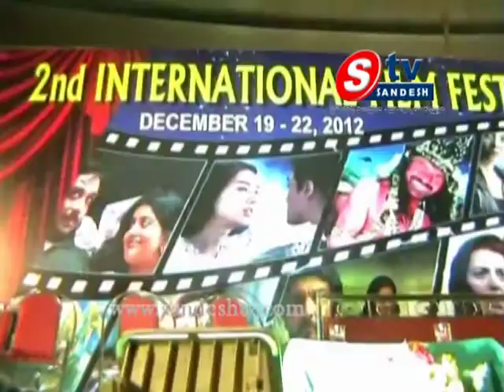9-11-13 ap view 01